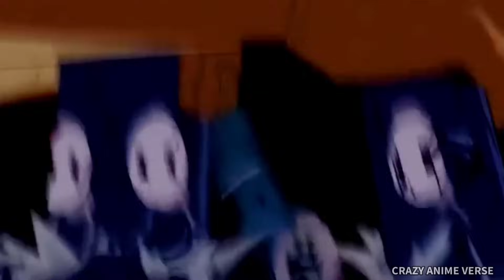Ben 10: Alien Force: Season 2, Episode 12 and 13 Explained In Hindi / Urdu - Ben 10, Ben 10 cartoon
(Chapters)

1. Ben 10: Alien Force: Season 2, Episode 12 in Hindi - 0:00

2. Ben 10: Alien Force: Season 2, Episode 13 in Hindi - 10:34

(Show: Ben 10: Ultimate Alien)

Ben 10 New Episodes in Hindi
Ben 10 Summarised in Hindi
Ben 10 Explained

Voice Over : Vansh Maurya

Important note: Any footage in this video has only been used to communicate a message (understandable) to the audience. We don't plan to violate anyone's right.

1. ben 10 Cartoon
2. Ben 10 Cartoon hindi
3. Ben 10 full episode in hindi
4. Ben 10 new episode in hindi
5. Ben 10 new episode 2022
6. Ben 10 Alean force
7. Ben 10 Omniverse
8. Ben 10 Ultimate Alean
9. Ben 10 new movie
10. Ben 10 movie
11. New episode ben 10
12. New episodes of ben 10
13. Ben 10 hindi mai
14. Ben 10 hindi
15. New episode ben 10
16. Ben 10 alean force full episode in hindi
17. Ben 10 Omniverse full episode in hindi
18. Ben 10 Ultimate Alean full episode in hindi
19. New hindi episode ben 10
20. Ben 10 new episode today
21. Ben 10 new episode in hindi today
22. Latest episode of ben 10
23. Ben 10 latest episode
24. Ben 10 Omniverse latest episode
25. Ben 10 in hindi language
26. बेन १० फुल एपिसोड इन हिंदी
28. बेन १०

► Main Characters

1. Ben Tennyson
2. Gwen Tennyson
3. Kevin Levin
4. Kai Green
5. Julie Yamamoto
6. Rook Blonko
7. Princess luma
8. Ester
9. Ben 10 000
10. Vilgax
11. Charmcaster
12. Azmuth
13. Eon
14. Albedo

► About ben 10

Television series
Ben 10: Classic (2005–2008)
Ben 10: Alien Force (2008–2010)
Ben 10: Ultimate Alien (2010–2012)
Ben 10: Omniverse (2012–2014)
Ben 10: Reboot (2016–2021)